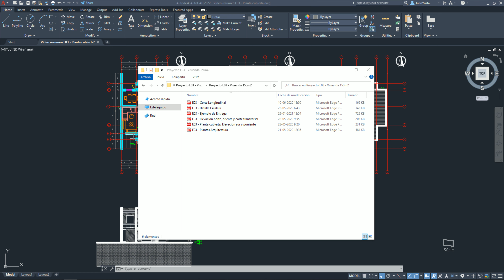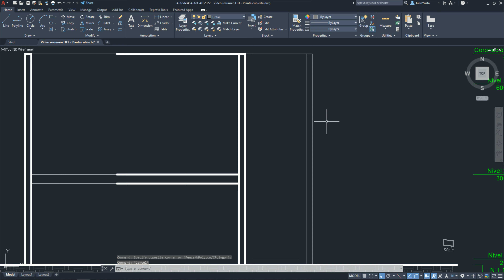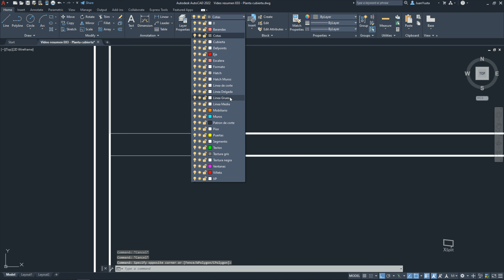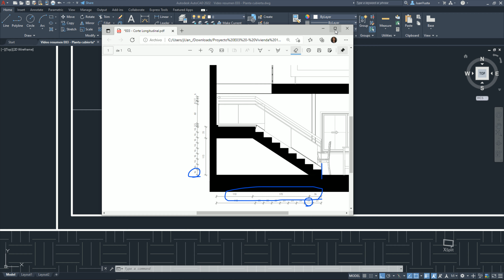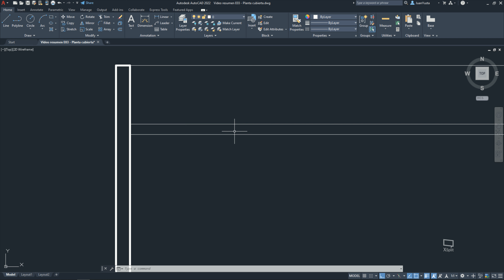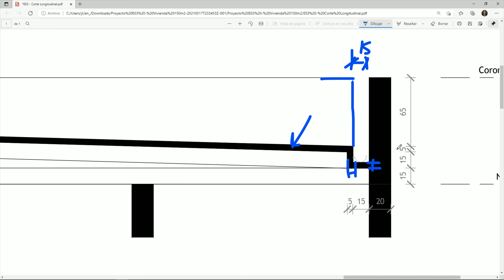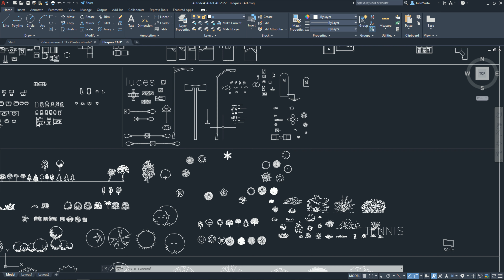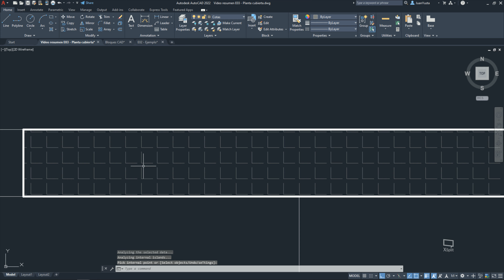AVK1132 - Proyecto Final: Video Resumen 04 - Corte Longitudinal (RESUMEN)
Copyright Music:
Evil Needle - Despair

Loop Schrauber, TRIBEZ. - Cruisin

chromonicci - Vivid.